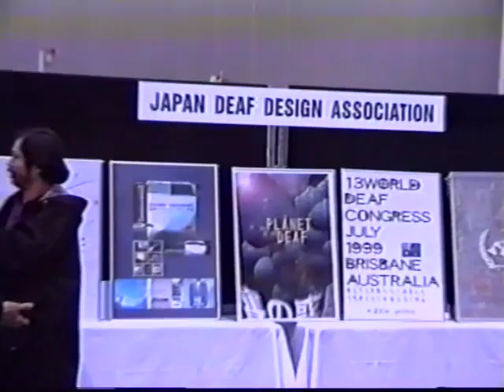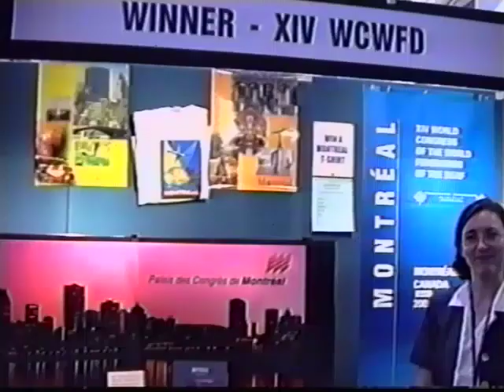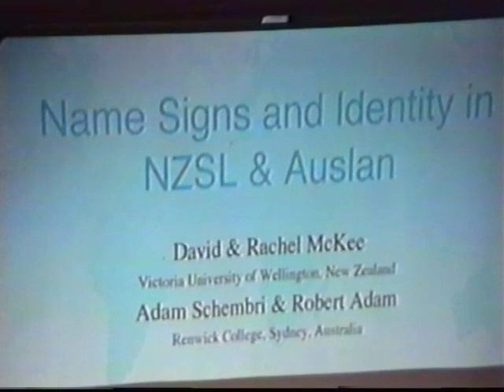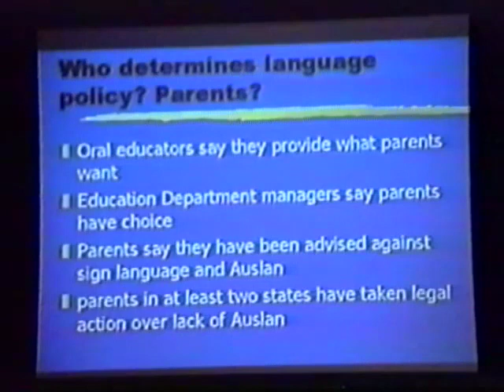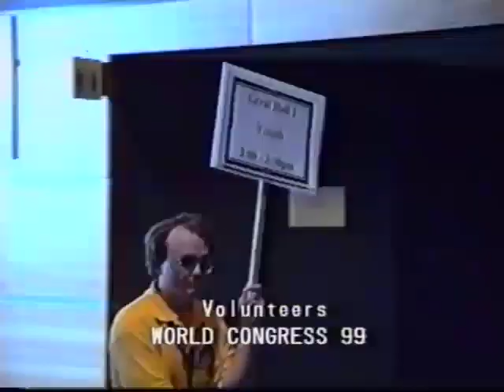World Congress of the Deaf 1999 - Part 2/4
Some people expressed their views  between the sessions at the Congress in Brisbane, Australia in 1999. Interesting to watch.